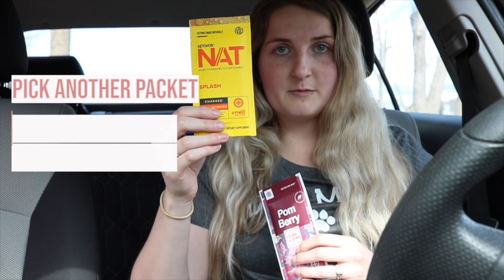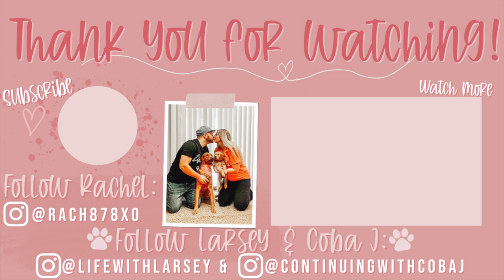Everything You Need To Know About How To Take Exogenous Ketones | MUST WATCH BEFORE STARTING!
it's been almost 4 years since I started..

In today's video, I go over everything ketones - here's a breakdown of what I cover. What are ketones, how to test, why take them, what the benefits are, how to take them, what to mix them in, how to mix them, how much to use, what's the difference between charged and uncharged, how to start, why you should take it slow, when is the best time to take them, what to do if you have digestive issues, why hydration is so important, how to take MitoPlex, what is a keto flu, what to start with and what the flavors are!

TIMESTAMPS:
0:00 Who am I
2:16 What are ketones
3:17 How to test
3:22 Why take them
4:11 How to take them
4:23 What to mix it in
4:58 How to mix it
5:36 How much & when
6:01 Charged vs uncharged
6:50 How to start
8:45 Why take it slow
9:15 When to take it
10:45 Digestive issues
11:22 Hydration importance
12:27 How to take MitoPlex
12:52 Keto flu
13:28 What to start with
16:33 Flavors

*Prüvit products are not intended to diagnose prevent treat or cure any disease. If you are under medical supervision for any allergy, disease, taking prescription medications or you are breastfeeding contact your medical provider before adding any new supplements to your daily regimen.